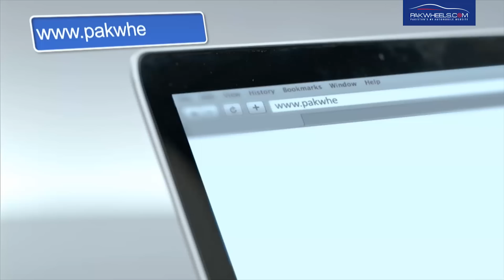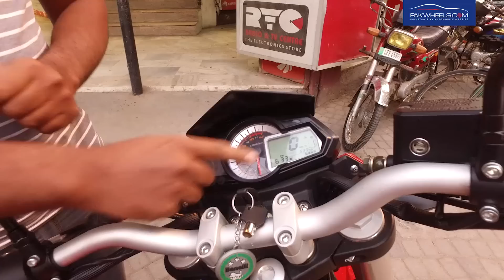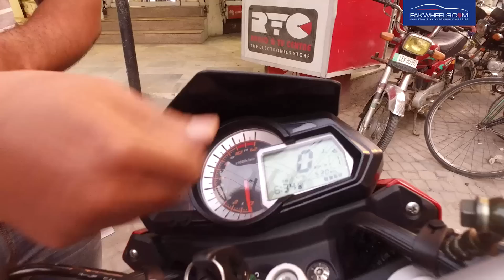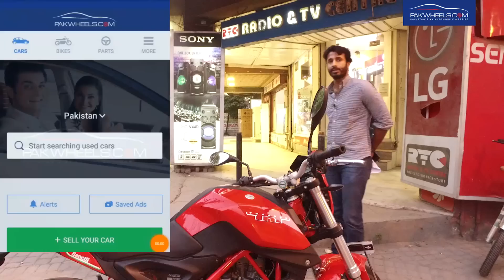Benelli TNT 25 - Owner's Review: Price, Specs & Features | PakWheels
Benelli TNT 25 in Pakistan.  (Interior & Exterior) review with Price, Specifications and Features by PakWheels.com

PakWheels.com is back with another Owner's Review episode. Today, We have Benelli TNT 25 with its owner, let's see what the owner has to say about this.

Please bear in mind these are the views of the bike owner, and we are only conveying those views to our viewers.